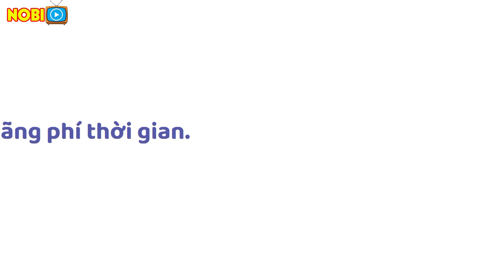5 điều “tối kỵ” không nên làm ở tuổi trung niên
5 điều “tối kỵ” không nên làm ở tuổi trung niên | NOBI Tv | NGẪM SỰ ĐỜI